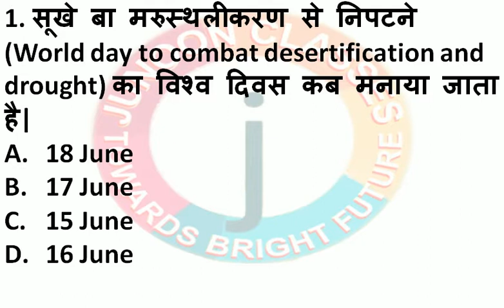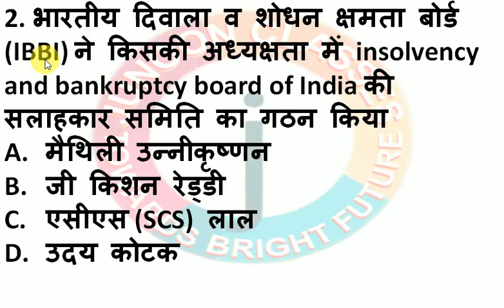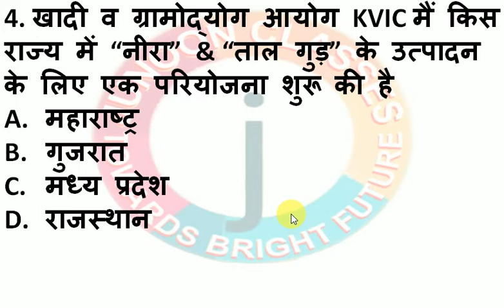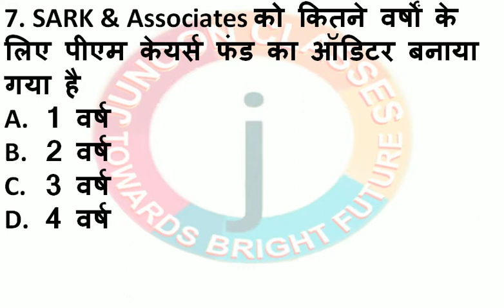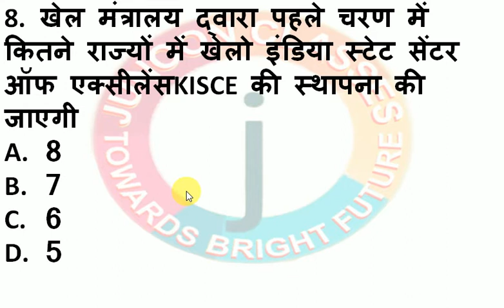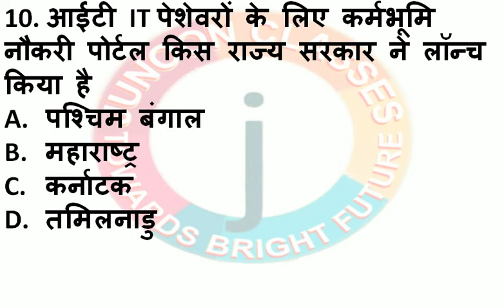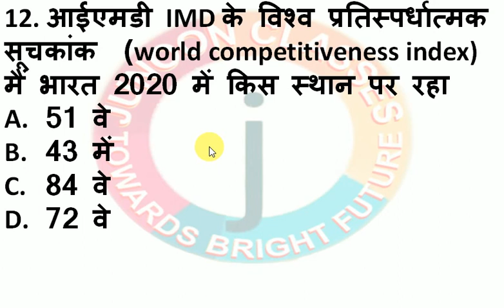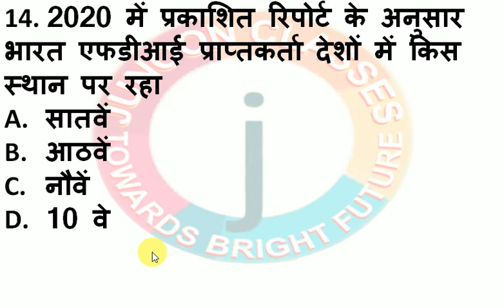18 june current affairs